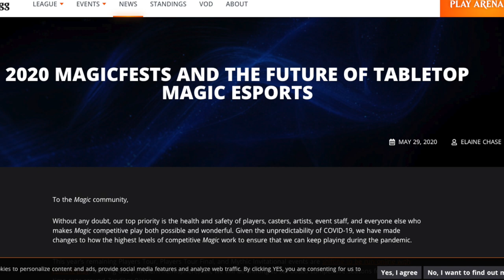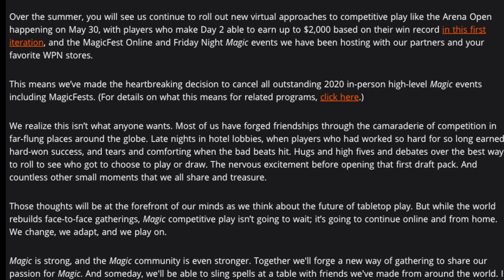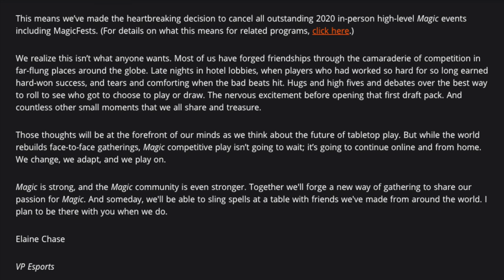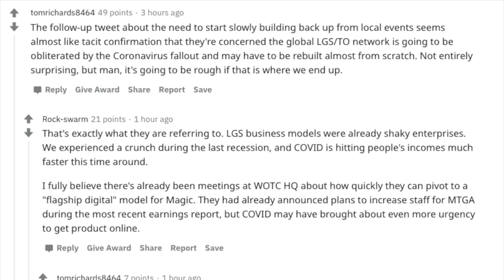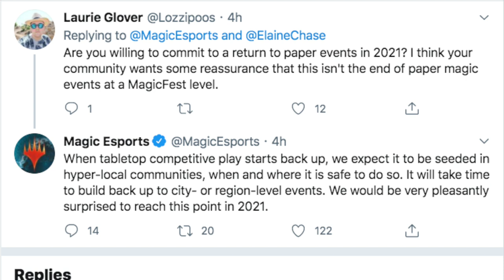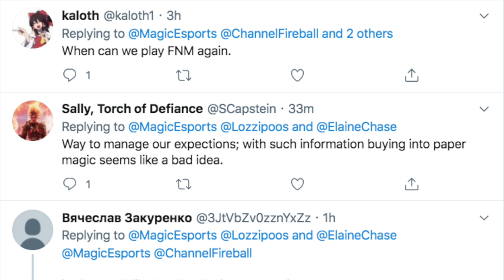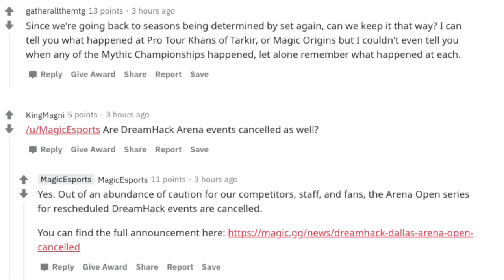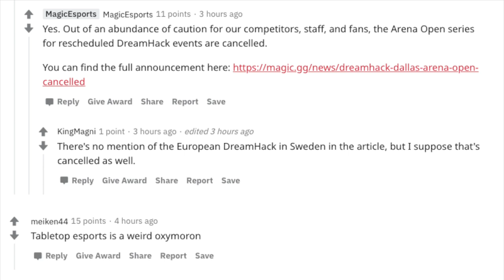Why My Magic the Gathering Store Bankrupted in 2020